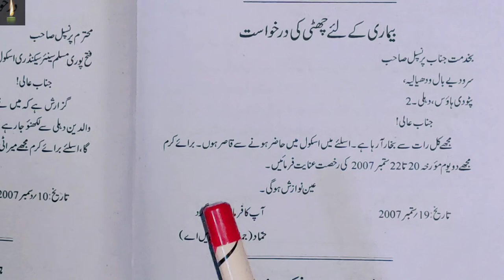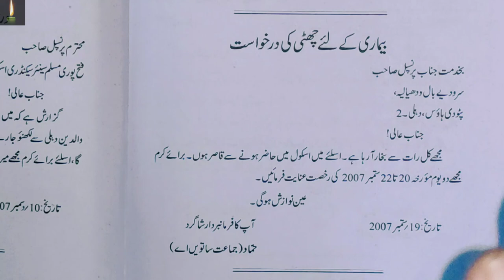Class 7 bimari ke liye darkhast urdu grammar jaan pehchan ncert